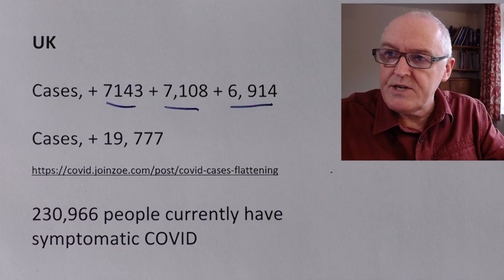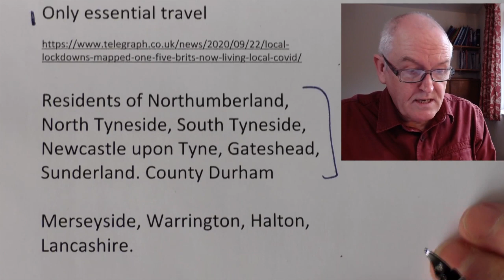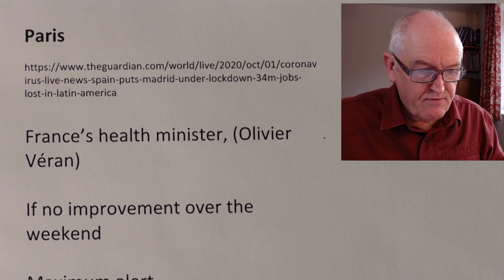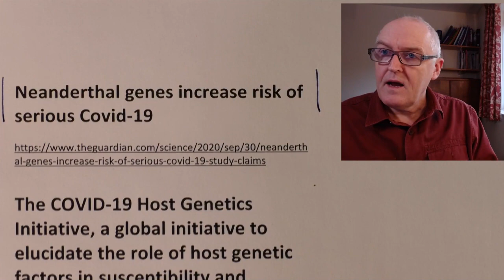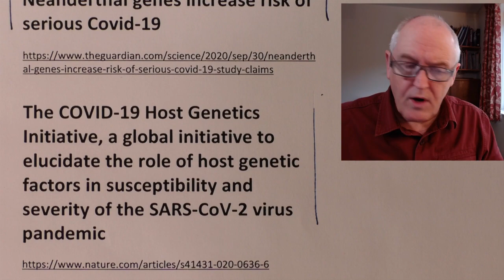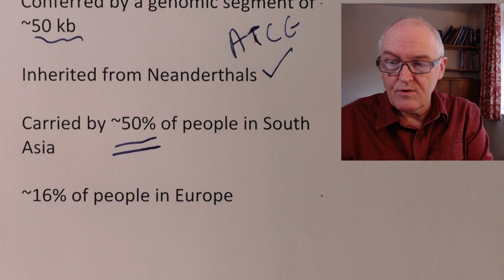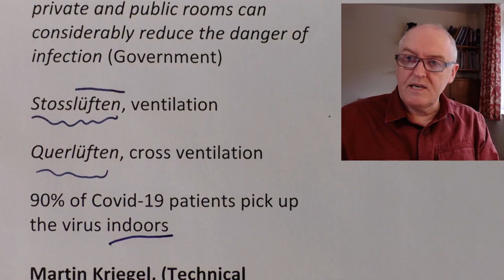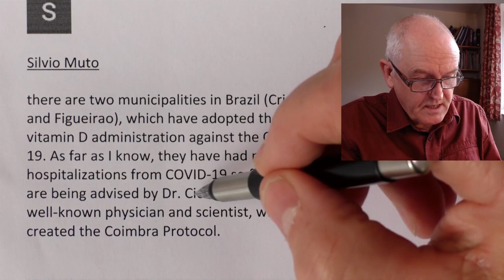UK, German fresh air and Neanderthal genes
UK
Cases, + 7143 + 7,108 + 6, 914

230,966 people currently have symptomatic COVID

nearly 50% of cases are coming from the under 30s

Not allowed to socialise outside their household or support bubble

Table service only, 10pm curfew

Only essential travel

Residents in Northumberland, North Tyneside, South Tyneside, Newcastle upon Tyne, Gateshead, Sunderland. County Durham

Merseyside, Warrington, Halton, Lancashire.

Wolverhampton and Oadby & Wigston, Bradford, Kirklees and Calderdale in West Yorkshire

British trial of vitamin D ineffective

Mr Hancock claimed Government experts ran unsuccessful trials of vitamin D

But officials since admitted this wasn't true, misspoke

Experts have for months been calling for ministers to look into vitamin's effect

Mr Hancock has now agreed to meet experts to hear the growing case for the vitamin

Paris

France’s health minister, (Olivier Véran)

If no improvement over the weekend

Maximum alert

All bars and restaurants may be ordered to close from Monday

Lille, Lyon, Grenoble, Toulouse, Saint Etienne

Neanderthal genes increase risk of serious Covid-19

The COVID-19 Host Genetics Initiative, a global initiative to elucidate the role of host genetic factors in susceptibility and severity of the SARS-CoV-2 virus pandemic

The major genetic risk factor for severe COVID-19 is inherited from Neanderthals

Genetic association study

Gene cluster on chromosome 3

A risk locus for respiratory failure upon SARS-CoV-2 infection

N = 3,199 hospitalized patients

Risk factor for severe SARS-CoV-2 infection and hospitalization

Conferred by a genomic segment of ~50 kb

Inherited from Neanderthals

Carried by ~50% of people in South Asia

~16% of people in Europe

Germans embrace fresh air to ward off coronavirus

Angela Merkel says ventilation may be one of cheapest and most effective ways of containing virus

it may be one of the cheapest and most effective ways of containing the spread of the virus (AM)

Regular impact ventilation in all private and public rooms can considerably reduce the danger of infection (Government)

Stosslüften, ventilation

Querlüften, cross ventilation

90% of Covid-19 patients pick up the virus indoors

Martin Kriegel, (Technical University, Berlin)

Even before coronavirus

there is clear evidence that air quality in offices correlates with the number of days workers are off sick

Airing classrooms every 20 minutes

'I'd still prefer to sit outside': restaurants open indoor dining to hesitant New Yorkers

NYC restaurants

Plexiglas partitions

UV lights

Improved ventilation

25% capacity

Positive Covid-19 test rates up to 1.93%